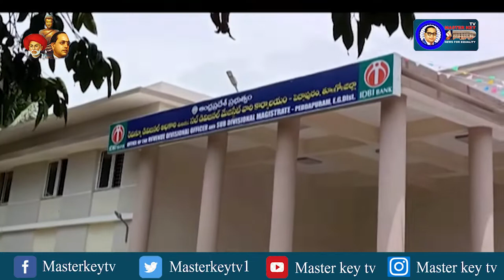ఓటర్ల జాబితాల సవరణలకు సంబంధించి నూతన మార్గనిర్దేశకాలు...! || Masterkey Tv